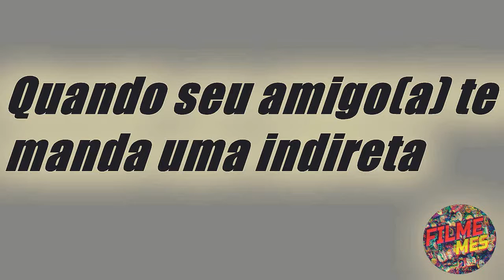Quando seu amigo(a) manda uma indireta